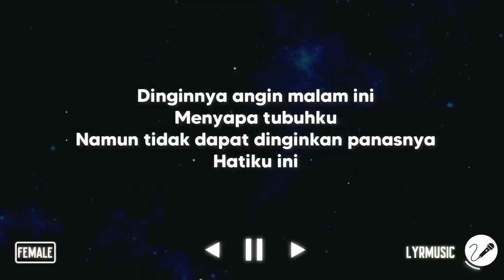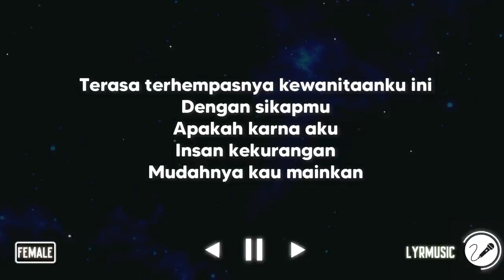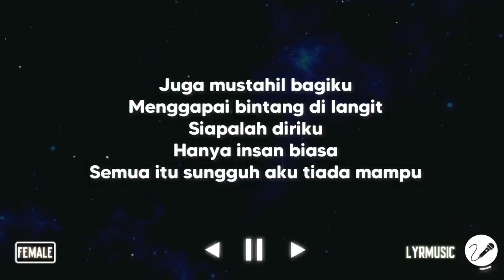Buih Jadi Permadani - Exist ( Karaoke Akustik Female Version )